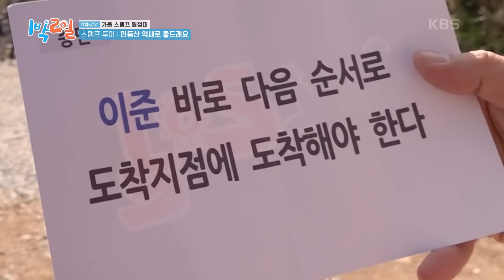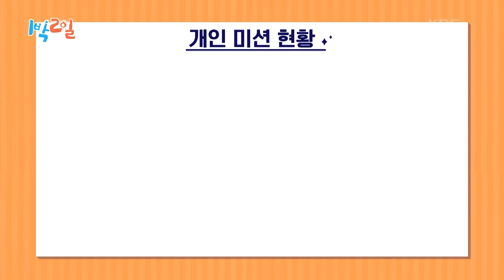미션 완수하랴 정상 오르랴~ 속고 속이는 민둥산레이스!😵 [1박 2일 시즌4/Two Days and One Night 4] | KBS 241027 방송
미션 완수하랴 정상 오르랴~ 속고 속이는 민둥산레이스!😵